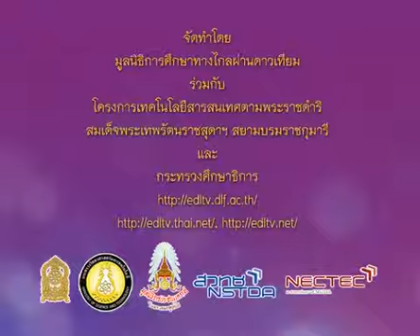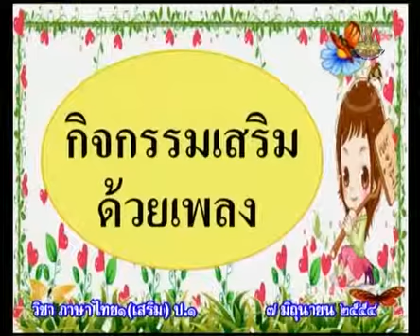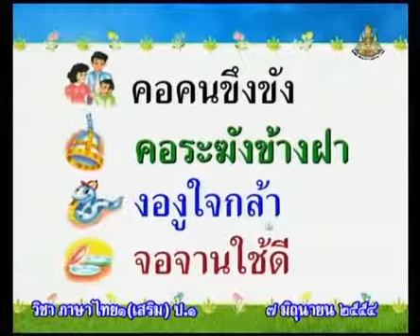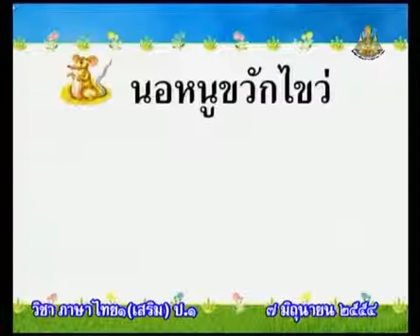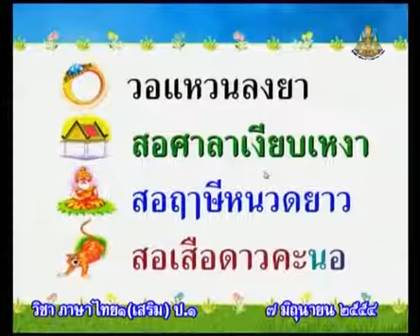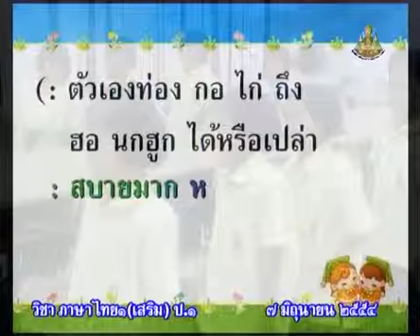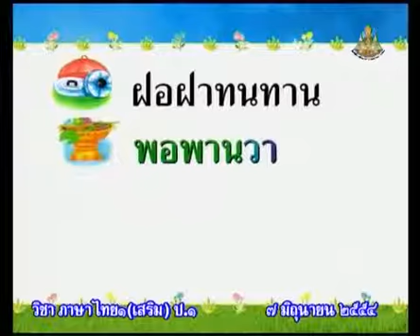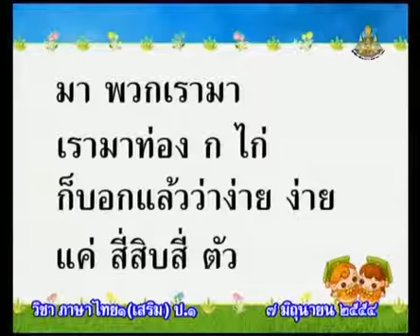080 540607 P1thb A ภาษาไทยป 1